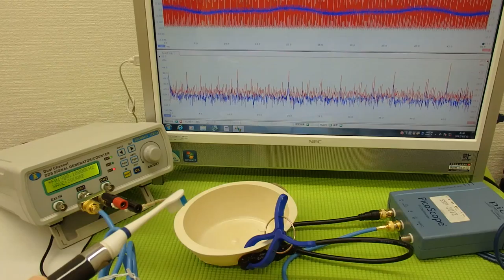対象物の振動モードに合わせた、超音波制御技術 Ultrasonic system